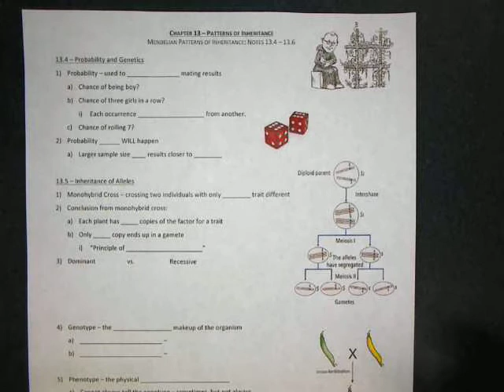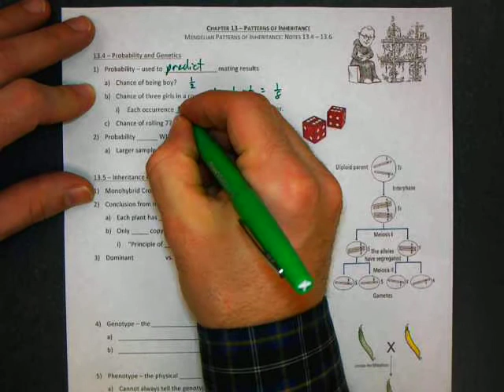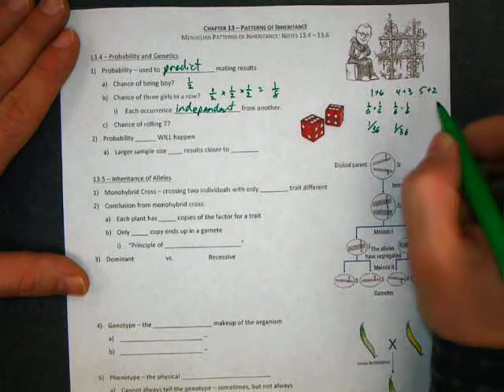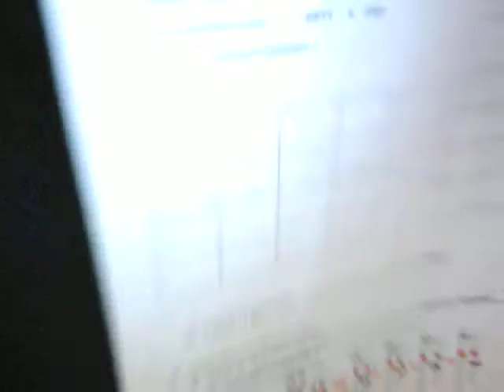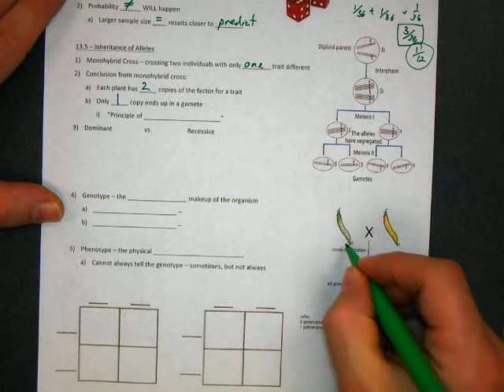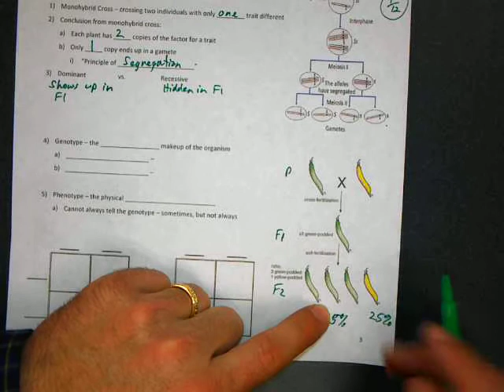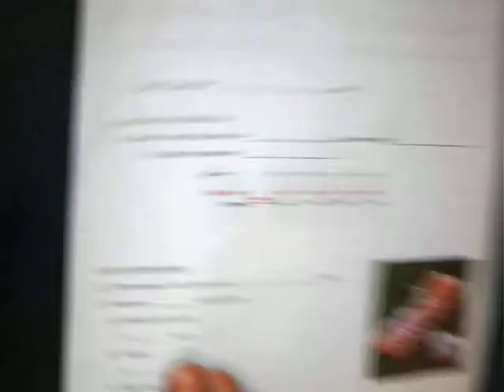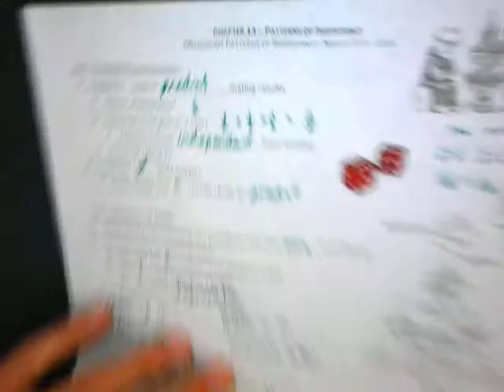HBio Lecture 13.4-13.6_part1